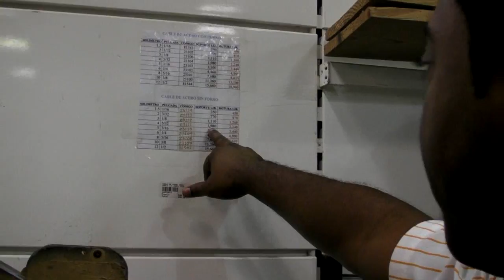RUS SANTO DOMINGO 02 MALECÓN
BASURAMA + PICNIC | RUS SANTO DOMINGO / TOMOTO FILMS 2009MUSICA DE OMEGA Y SU MAMBO VIOLENTO